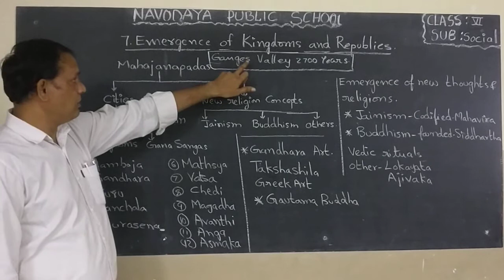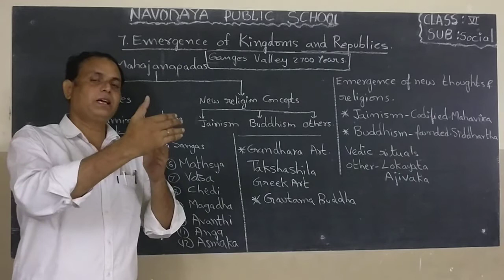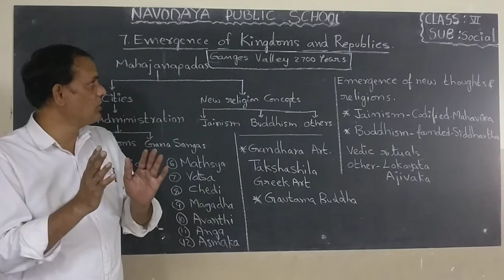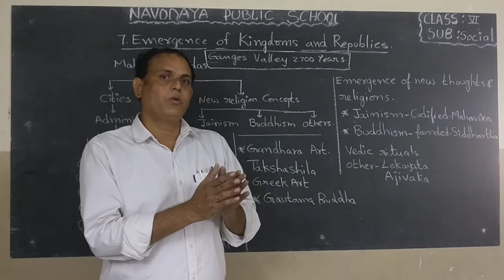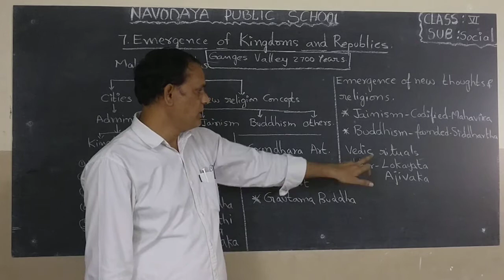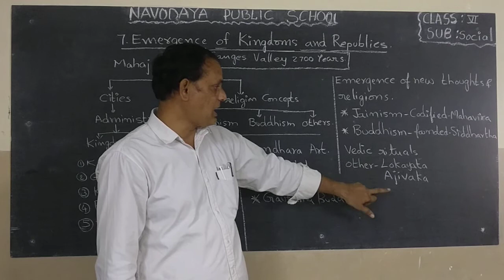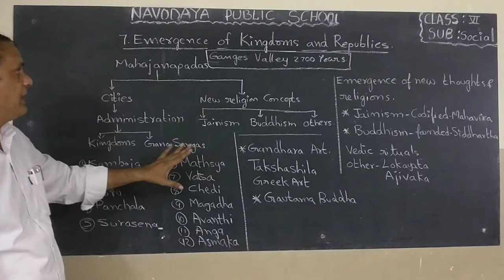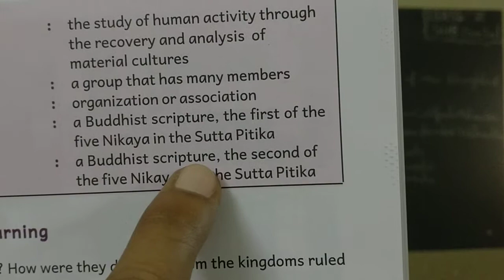6TH SOCIAL 19